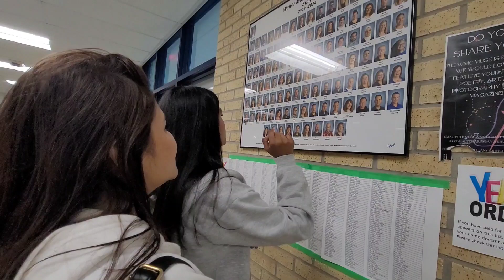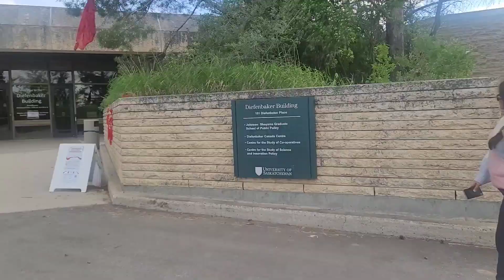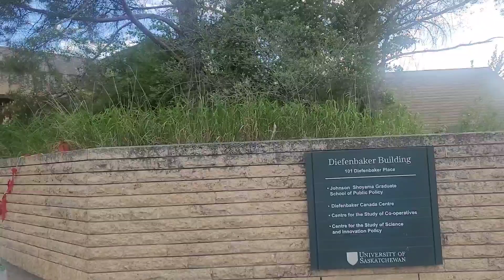Daily Vlog #105 || Dosto Dilshad's Visit to My Place In Saskatoon || From Dhaka